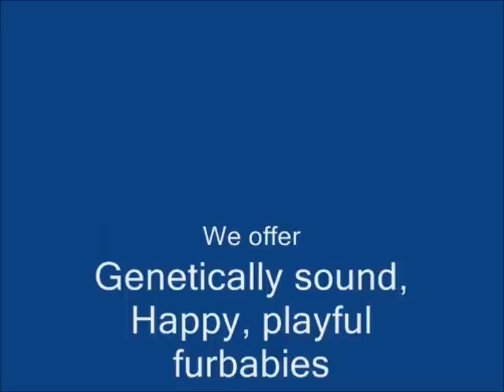cute shorkie puppies, Meet our Davie, where the BEST shorkies come from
Meet Davie our out standing shorkie puppies to see the BEST Shorkie tzu Puppies we have a this time. Our Shorkie Puppies are the most amazing babies. Shorkie Tzu puppies are non shedding and hypo allergenic great with kids.